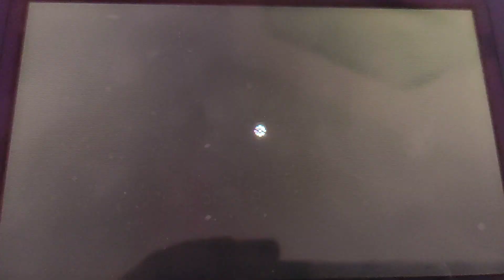POKEMON ULTRALUNA "Battle Royale" Al final de la batalla me dieron la remontada 😕